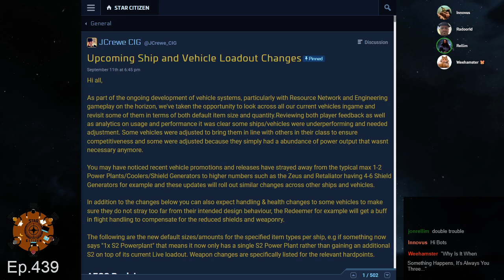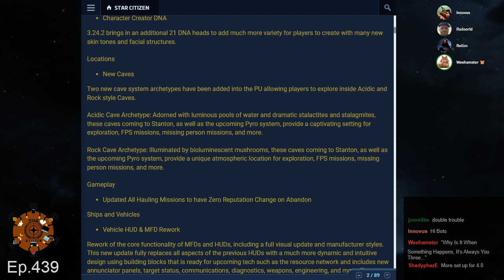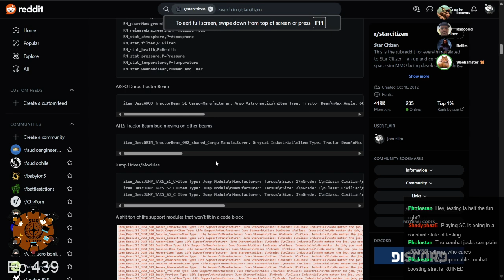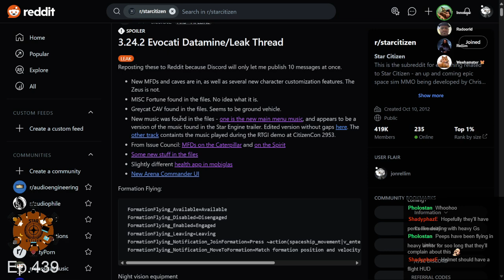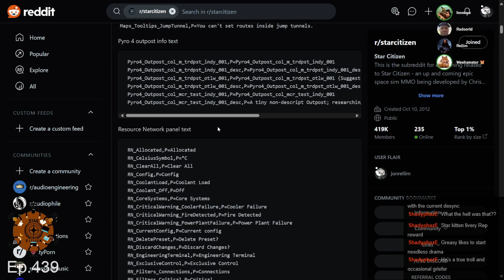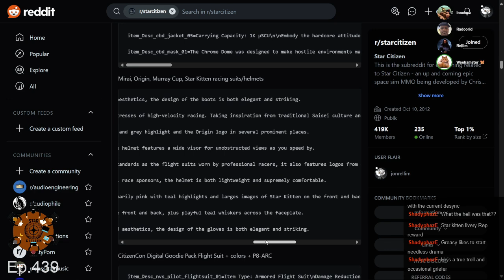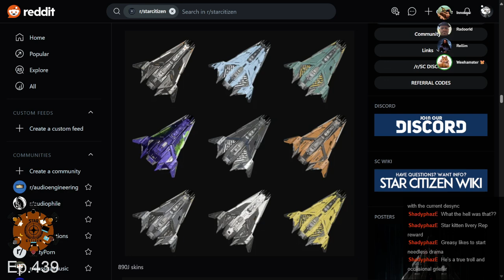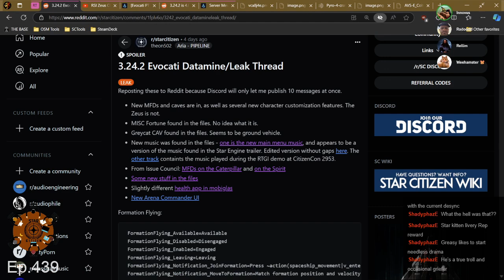Star Citizen Round Table ep.439 | 2024-09-29 | TheBase.sc